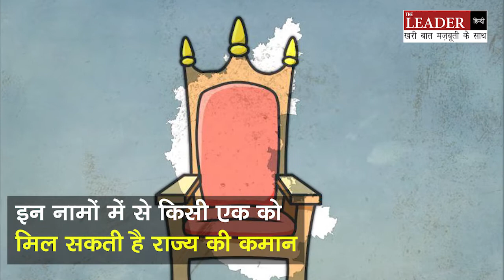जानिए कर्नाटक का नया मुख्यमंत्री कौन? | The Leader Hindi